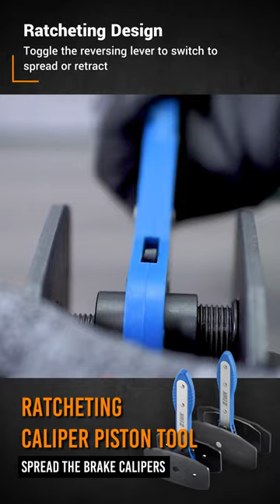Ratcheting Caliper Piston Tool │EB0271, EB0272│EWKtool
Caliper Piston Tool

Caliper Piston Tool +2 Pcs Steel Plates

This versatile caliper piston compressor tool is ideal for cars, trucks, and some commercial vehicles; Suitable for most vehicles with fixed or floating calipers.